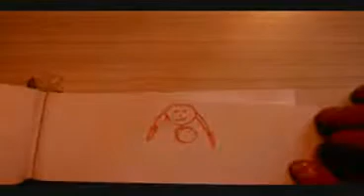Louis Lingg and the Bombs - atelier flip-book de la journee du film bricole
flip book film done by some cool young kids with our music in it!